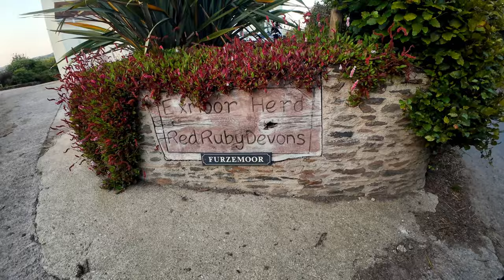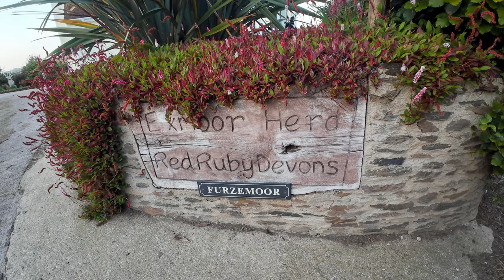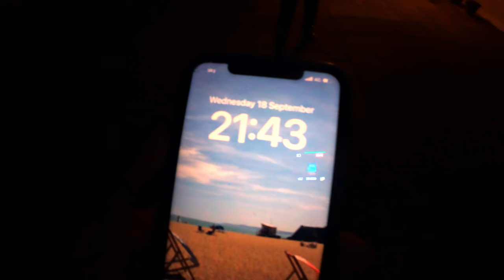Lands End Motorcycle tour Exmoor, Devon & Somerset, Ep 1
So we started what for us is an epic motorcycle tour all the way down south at Lands End, making our way up through Cornwall and Devon on to Exmoor, which is also in Somerset.

The nights are starting to get colder, so we're looking at Air BnB as a preferred option over camping.

We are on the road full time now, and it's scary as heck, so if you enjoy our videos and want to see more content, please consider helping us out

Lizzie is an accomplished author of childrens books, she created a series aimed at 6 to 12 year olds. Why not take a look.

Ride safe
N&L x

These links below may help us to receive some small compensation. All of the links are things that we currently use or have used in the past, and only those that we would recommend.